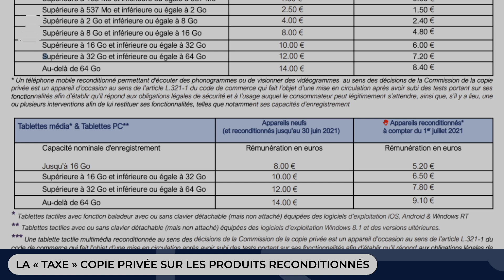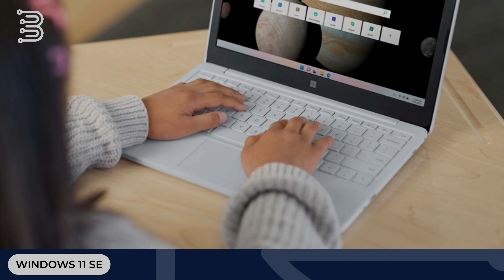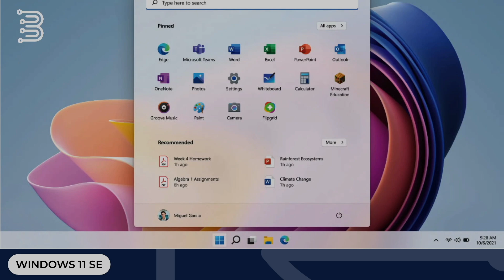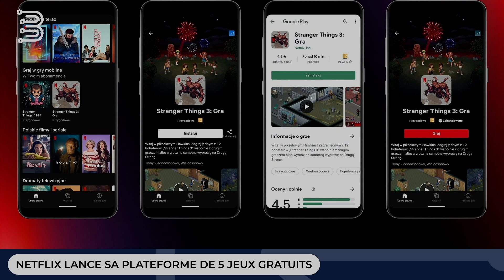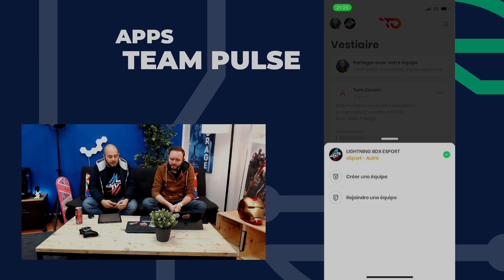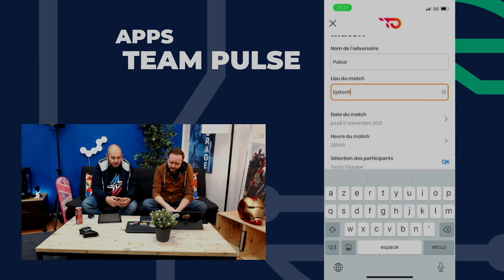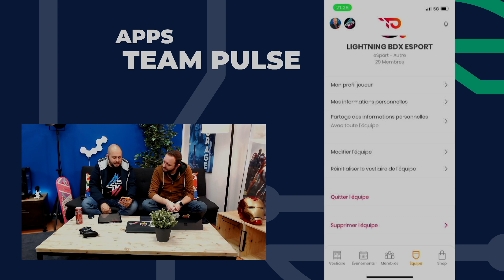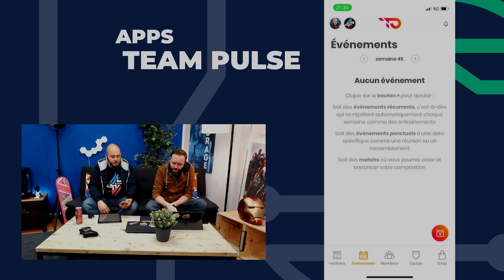Bits #179 - Fou, il passe de l'iPad Pro à la surface Pro 7 + iPad Mini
- Joyeux anniversaire Apple M1
- La « taxe » Copie privée sur les produits reconditionnés
- Galaxy Z Flip 3 : un jean dédié
- META dit stop à la pub ciblée selon certains critères
- Google a supprimé une fonction importante des Chromecast
- Windows 11 SE
- ZEvent 2021 : attaqué en DDOS
- Netflix lance sa plateforme de 5 jeux gratuits

- De l'iPad Pro au combo surface pro 7 + iPad Mini

Vous pouvez également nous retrouver dans votre application de 🎧 podcast 🎵 préférée grâce au flux RSS